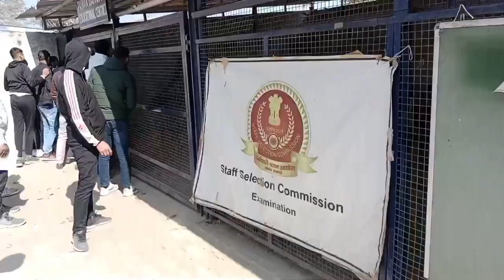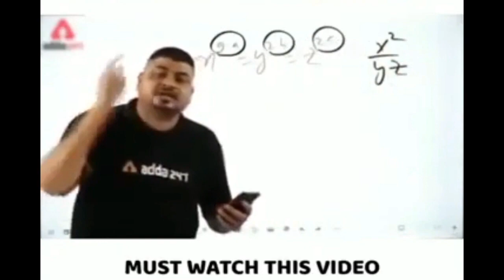How to reach Pawan Ganga Educational Centre Hiran Kudna Delhi | Nearest Metro Station | SSC Exams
In This Video - fully explain And Explore Vlog - Pawan Ganga Educational Centre Complete Address or nearest metro station Or All Information Jo exam par jane se pehle jarur Dekhna ok.

Video Create karne Main Time Bohot Laga hai Or Mehnat Bhi  To  Video Ko Like Karo

 If You need any help regarding This so message me I will definitely help you regarding your concern!

Address - Pawan Ganga Educational Centre 1
C/O Ganga International School, Hiran Kudna, Rohtak Road, New Delhi, Delhi, India,
110041
Ghevra Metro station & Mundka Metro Station dono hi centre se 2km ki duri par hai but or sahi se jannne ke liye vlog ko sahi se dekho
Topic Cover - pawan ganga educational centre 1 nearest metro station
pawan ganga educational centre 1
pawan ganga educational centre
pawan ganga educational institute hiran kudna exam centre
ghevra metro
hiran kudna
pawan ganga
educational center
webinfotron
exam centre vlog
ghevra metro station
hiran kudna village
ghevra metro station to ganga international school
How to reach Pawan Ganga Educational Centre Hiran Kudna Delhi
vikrant gautam vlogs